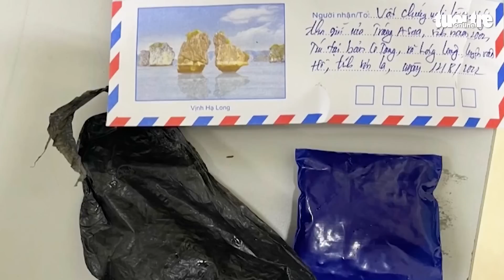Giấu ma túy trong quả su su bị công an phát hiện và truy đuổi ở Sơn La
Chiều ngày 14-8, Công an huyện Vân Hồ, tỉnh Sơn La cho biết đang tạm giữ hình sự một đối tượng giấu ma túy trong quả su su mang đi bán để che mắt cơ quan Công an.